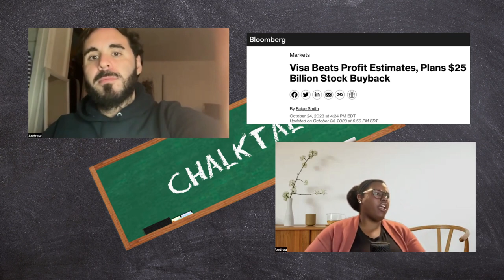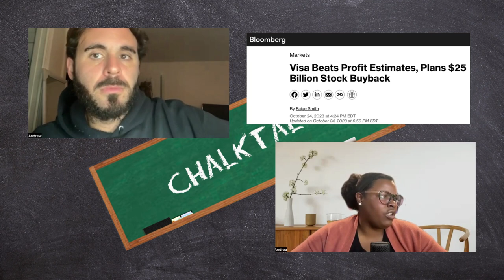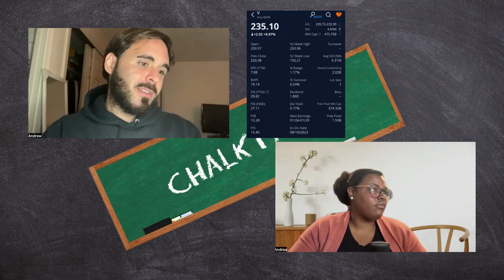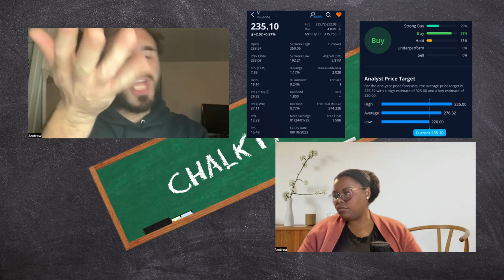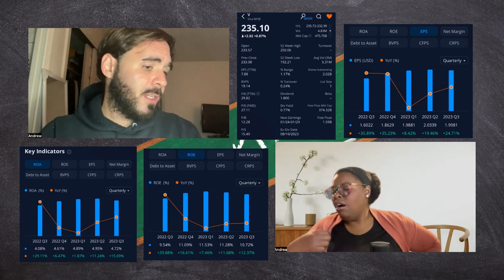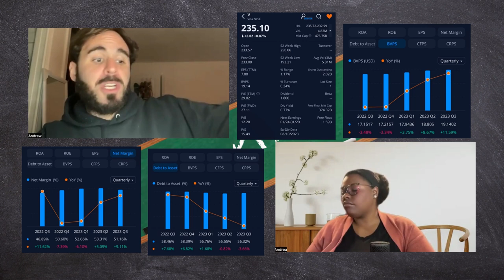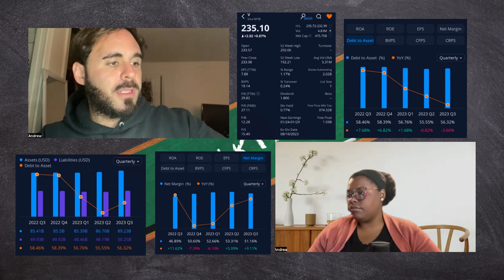Episode 24: Visa / V Stock Buyback & Crushing Earnings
Visa / V crushed its earnings and is planning a stock buyback.

Keep Watch, Keep Learning, Keep Growing...